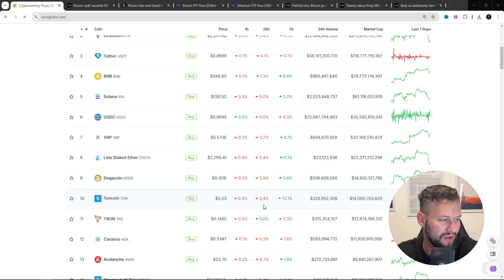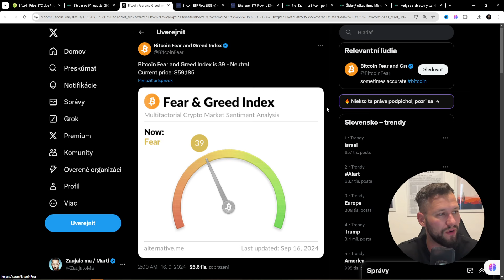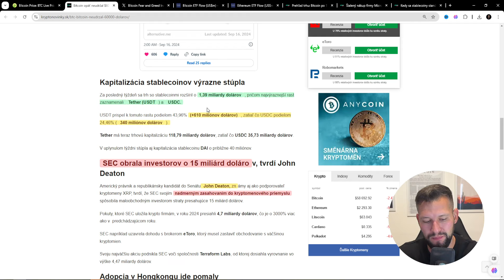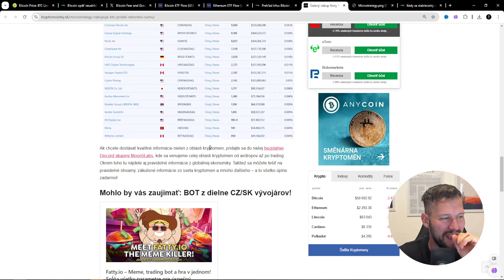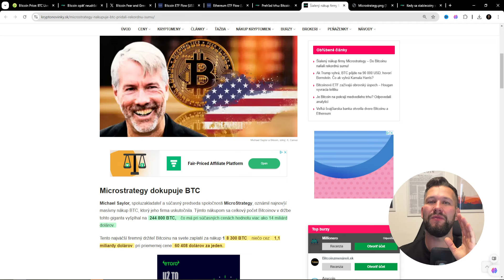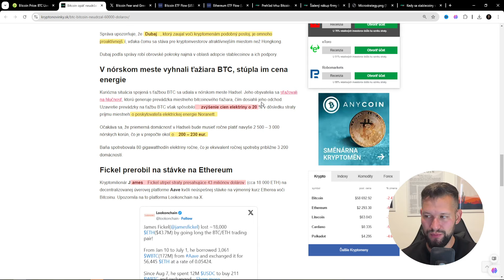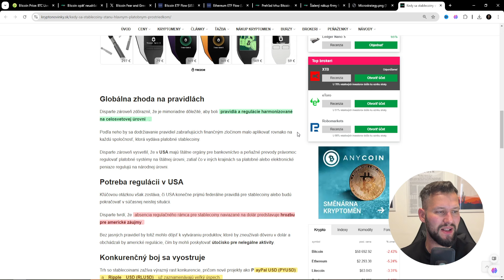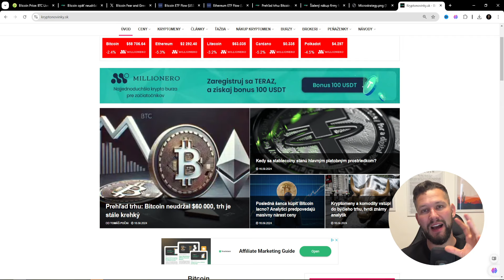Bitcoin a Šialený nákup Saylora | ETF a Stablecoiny rastú! 🚀